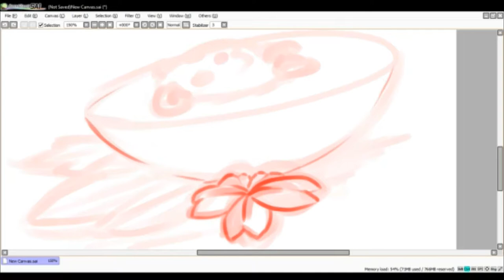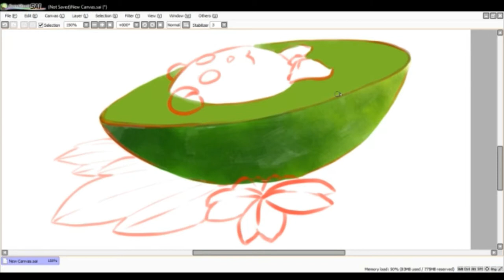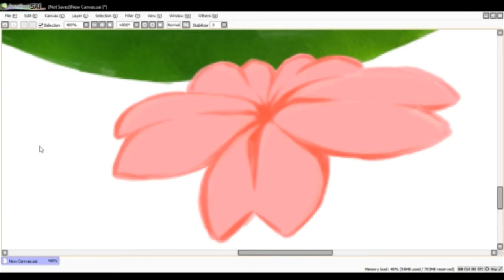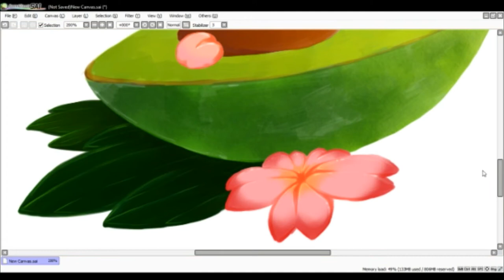[FireAlpaca] FreshAvocado Let's go!